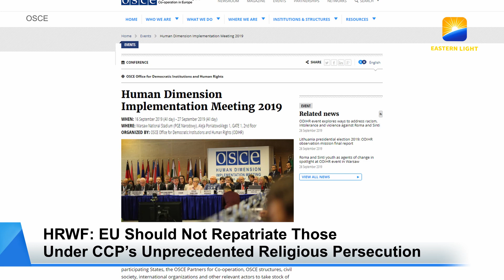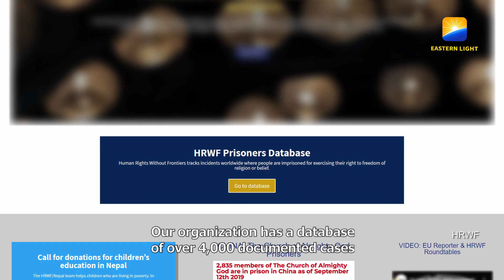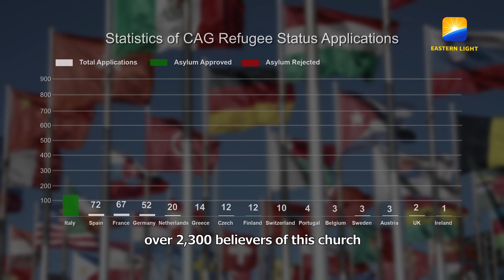HRWF: EU Should Not Repatriate Those Under CCP’s Unprecedented Religious Persecution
From September 16 to 27, Europe’s largest annual human rights and democracy conference—the Human Dimension Implementation Meeting (HDIM) of the Organization for Security and Co-operation in Europe (OSCE) was held in Warsaw. Willy Fautré, President of Human Rights Without Frontiers (HRWF), pointed out in his speech on September 20 that after Xi Jinping took office, an unprecedented level of persecution of all religions has been raging and escalating. The Church of Almighty God (CAG) has long been one of the most severely persecuted Chinese churches by the Chinese Communist government. He called on OSCE participating states to give serious and fair consideration to the asylum applications of Chinese religious refugees including CAG Christians, and not to repatriate them.